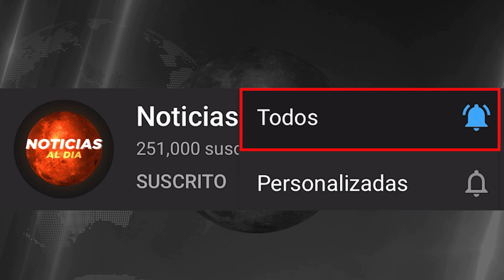RUSIA Y UCRANIA HOY NOTICIAS 06 DE FEBRERO 2023, LA GU3RRA ESCALA ULTIMA HORA SEGUROS HOY